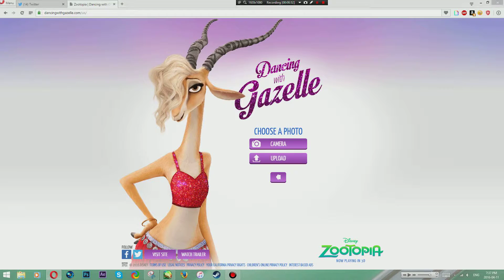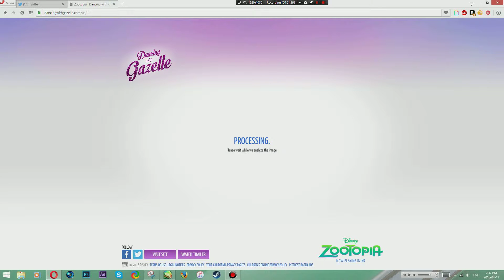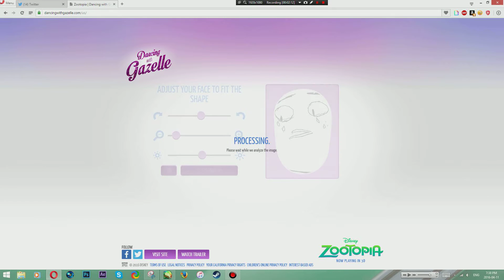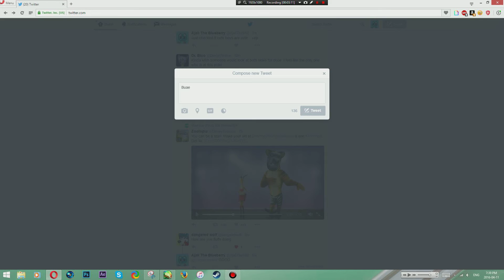Dancing with gazelle FAIL